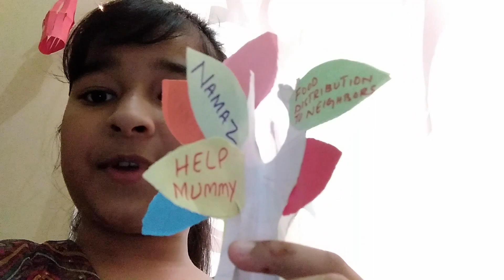Few moment of my daily routine || My home tour and Iftar routine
In this video I will share my routine with my YouTube family. I hope you like this video please keep remember me and my family in your prayer.